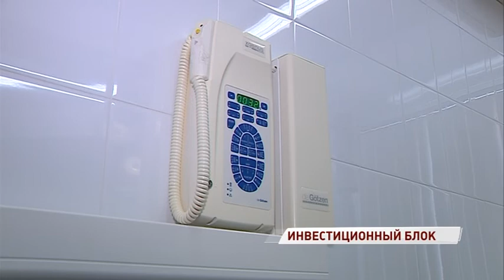Ярославские продукты появятся на полках китайских магазинов